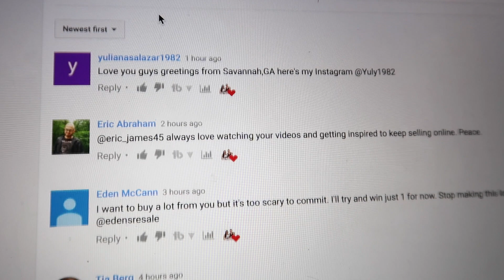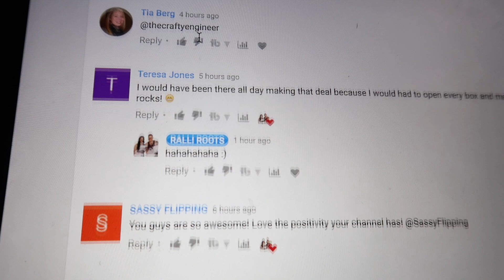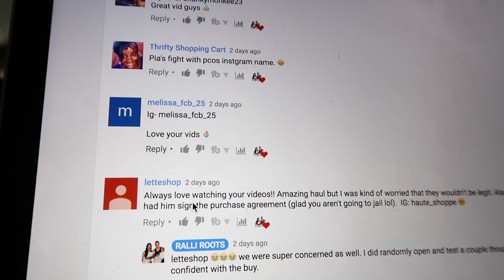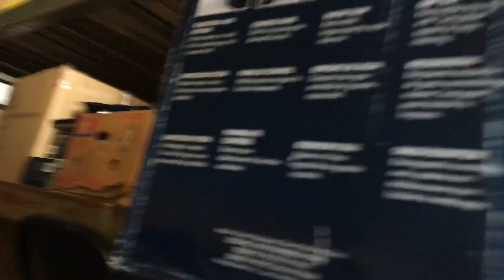Kindle Fire Contest Winner + Bulletproof Speakers Bulk Buy 🔫 | eBay & Amazon Sourcing | RALLI ROOTS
Another Day. Another Dollar :) a couple more bulk buys for ebay and amazon. We try to buy items to sell every day.